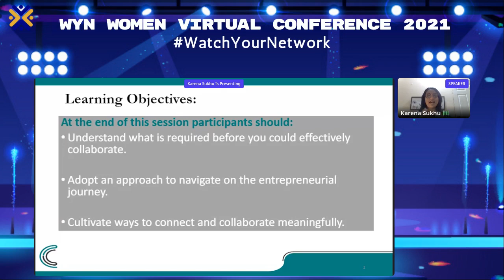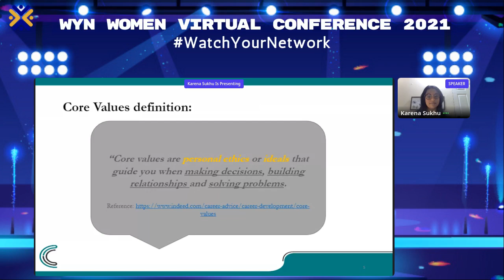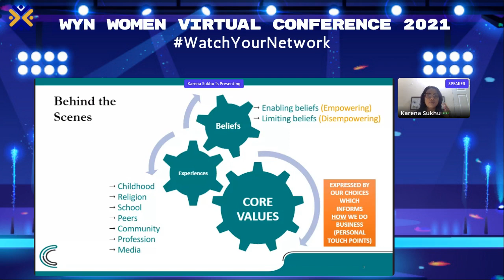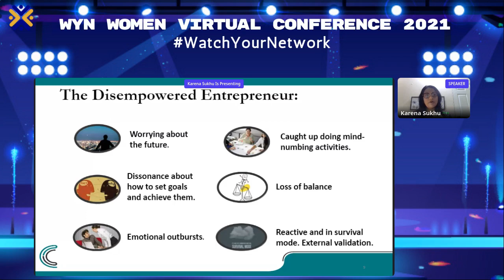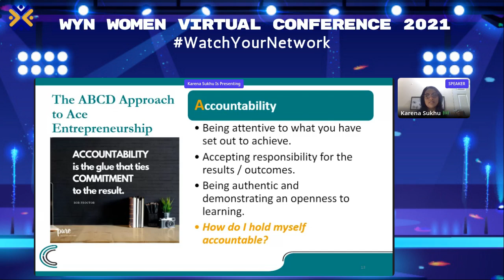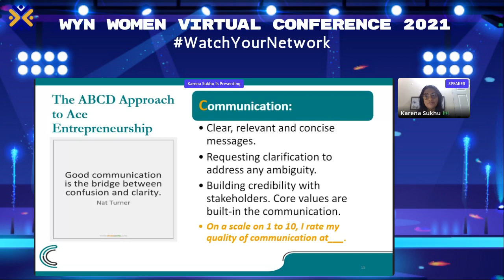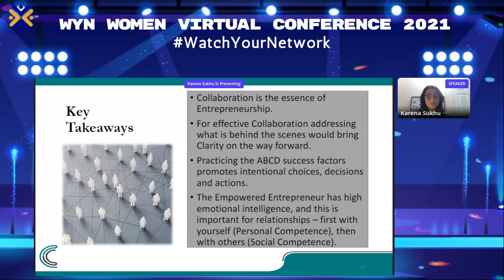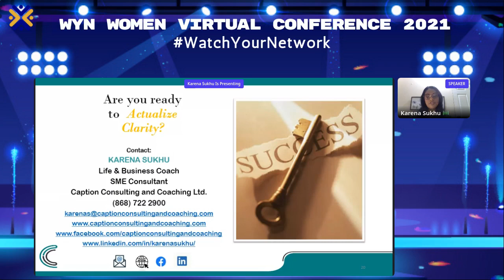Speaker Presentation by Karena Sukhu at WYN Women Virtual Conference 2021.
WYN Conferences is an evolving network to prove “Great Minds Talk Ideas”. We organize variable international conferences by covering Medical, Health Sciences, Life Sciences, Physical Sciences, Engineering, Social Sciences, and Business. To serve millions of scientists and scholars we collaborate with great minds to talk about their innovative ideas. Our conferences treat experienced scientists or researchers to work together on various key challenges prevalent in the current global scenery. In this process of partnering with others, new research ideas are introduced to maximize the attendees in the conferences